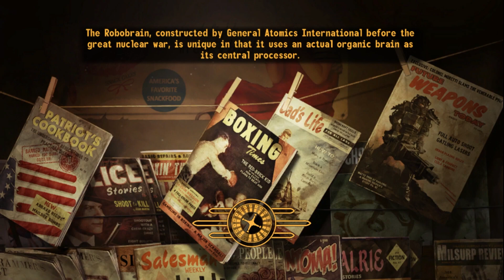Random Wild Wasteland - Fallout New Vegas Randomizer (Episode 1)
We're playing Fallout New Vegas with the World Randomizer Mod. How tf am I supposed to get anything done??